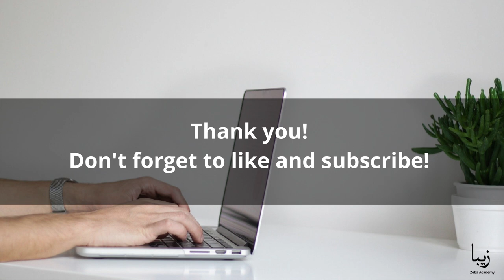The Best Laptops for Programming in 2021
Consider more than just raw power when looking at the best laptop for programming. Storage, speed, and a comfortable keyboard are just as vital if you’re coding on a laptop.